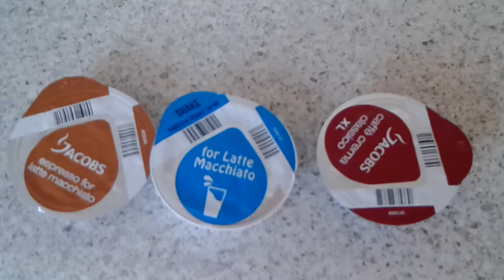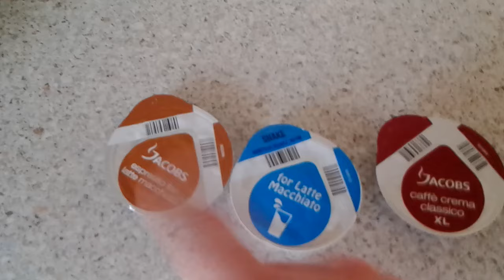Bosch Tassimo - Anleitung zur Reinigung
Automatische Reinigungsfunktion der Bosch Tassimo Kapselmaschine erklärt.

Im Video demonstrieren wir den richtigen Einsatz der Reinigungsfunktionen der Bosch Tassimo und was es mit der gelben T-Disc auf sich hat.